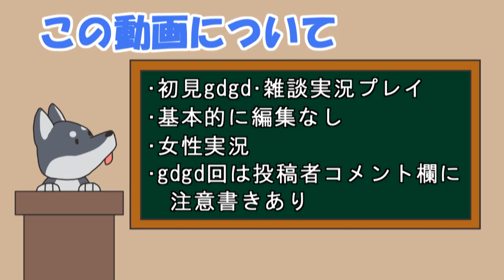【女性実況】#30 スーパーマリオRPG をマイペースに実況プレイ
マロちゃん、パパママと再会です・・！